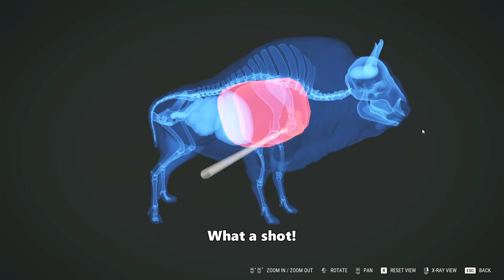I Finally Got My Revenge On Bisons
Here is the Day 23. I have gathered enough cash and rifle points to unlock and buy the rifle powerful enough to take on Bisons.